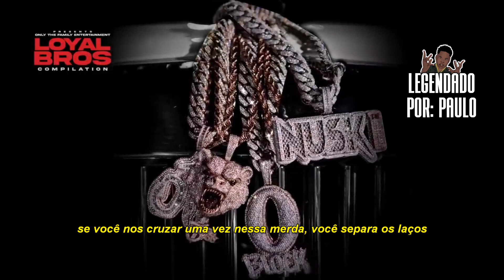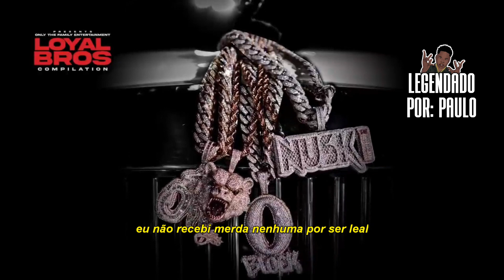Booka600 & Tee Grizzley - Game Face (Legendado)